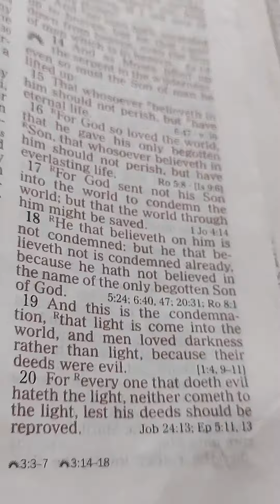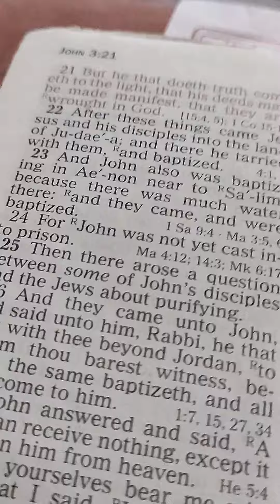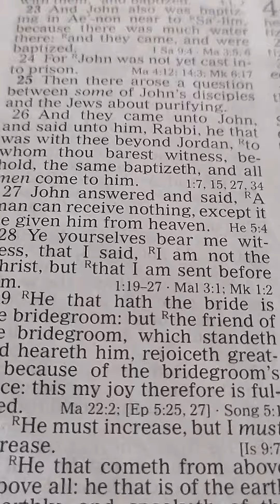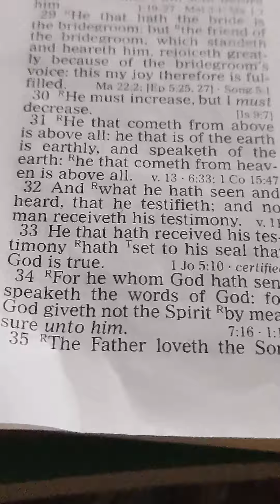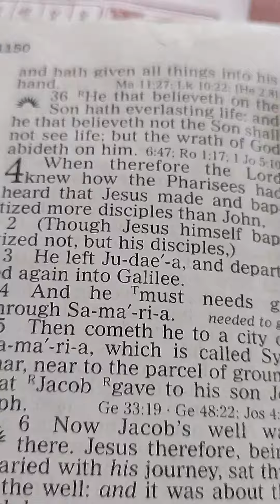John. 3. 16-----36. English